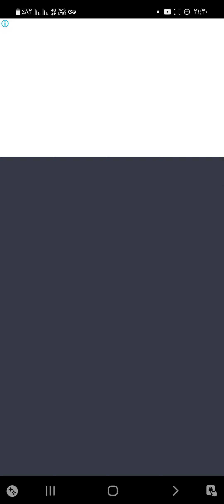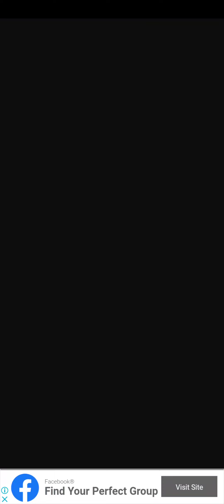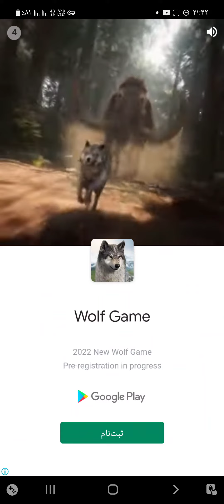( Best Game ) ( KingAndroidiosGameplays ) ( Game : Heli Monsters ) ( Part 1 )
[ Best Game ]

{ Game : HeliMonsters }

《 King Android ios Gameplays 》

(((( Part 1))))